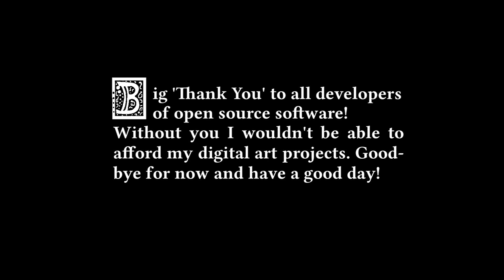Goblin's Pike - Two Horses (Medieval / Fantasy Music)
Music and Images by Alexander Werner Jr. Dive into the story of 'Goblin's Pike' by following this